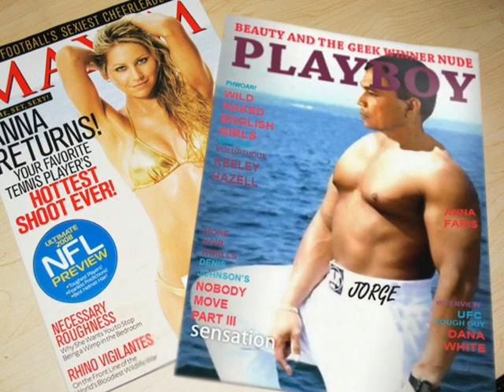Papa was a rollingstone_D' Temptations